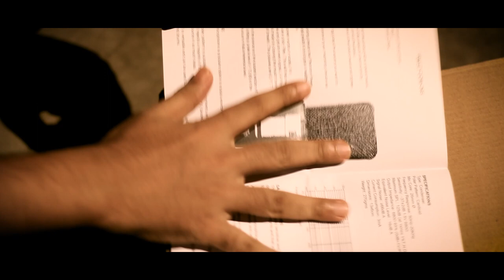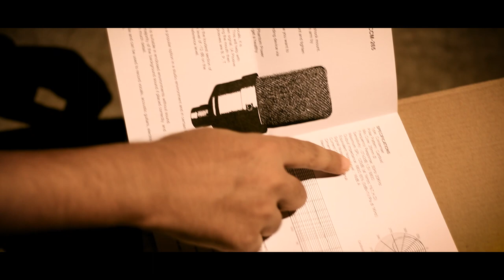Vault CCM 265 Condenser Microphone Unboxing & Review | Budget Studio Microphone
Hello Friends I have purchased Vault ccm 265 microphone from amazon and sold by Bajao.com . This is a new microphone looks like Nueman tlm 103.
This microphone is brand new and the build quality is very good. The microphone and shockmount are made of metal . Vault is a new instrument company and is available only on Bajao.com . The Vault Com 265 microphone is great for home studios. This microphone is good for singing and voice over.
This microphone is not good for recording instruments

Vault ccm 265 Microphone
Condencer microphone for studio
Nueman tlm 103 clone mic
Behringer C1 vs Nueman tlm 103
Studio Microphone
vault ea20 guitar